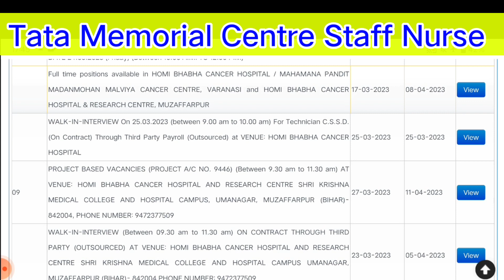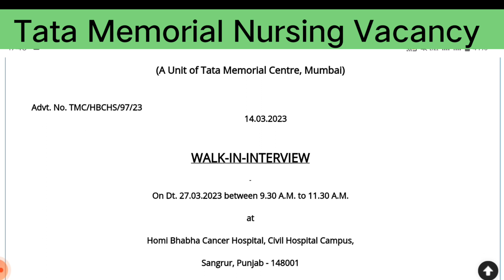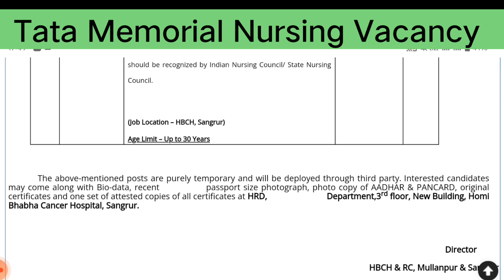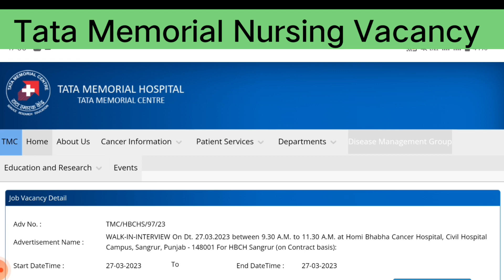TMC Staff Nurse Vacancy 2023,Tata Memorial Hospital Staff Nurse Vacancy,Tata Nursing Vacancy 2023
TMC_Staff_Nurse Vacancy 2023
,Tata_Memorial_Hospital Staff Nurse Vacancy,
Tata nursing_vacancy staff_nurse_vacancy Nursing Vacancy 2023